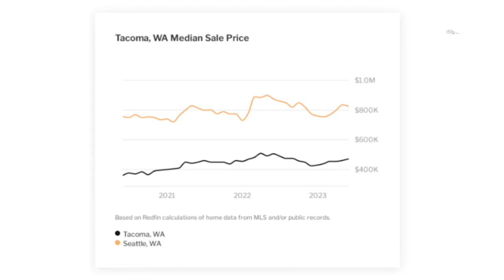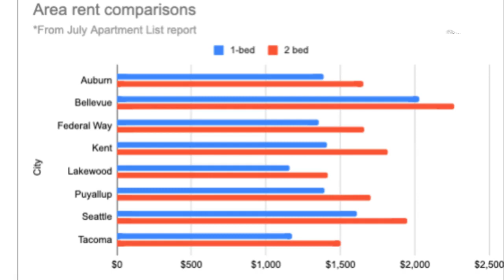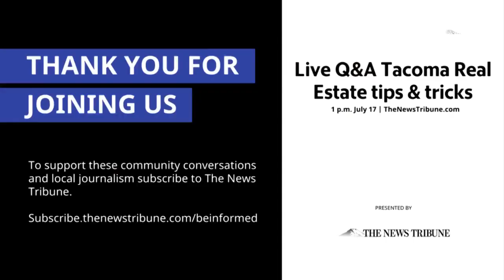Tips & Tricks for navigating Tacoma's & Pierce County's Real Estate market - 07/17/2023 17:02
Q &amp; A on tips and tricks for navigating Tacoma's &amp; Pierce County's Real Estate market.